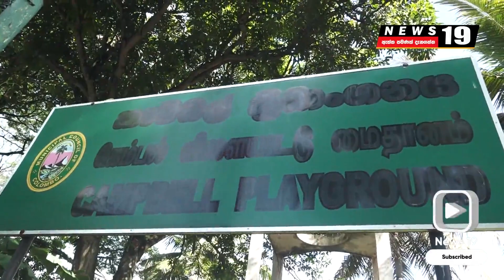පොහොට්ටුවේ මැයි රැළි සූදානම